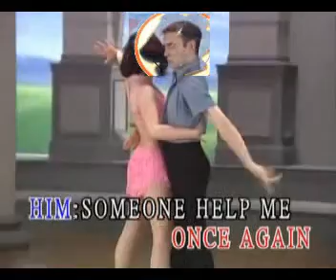05 Puppy Love -CHACHA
Puppy love kue lapis lagi yang enak dengan hidangan kue lapis dari atau hubungi 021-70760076 untuk pesanan kue lapis ini .
Lapis legit kami dengan resep lokal mempunyai keistimewaan bertaraf Internasional.
Lapis legit : adalah kue berlapis-lapis dengan aroma bumbu yang harum.
Pembuatan kue walaupun tidak sulit tapi perlu sedikit ketelatenan karena kue harus
dipanggang selapis demi selapis.
LINDA LAYER CAKE - KUE LAPIS LEGIT dengan JAPENESE STYLE CAKE - Mrs Linda Hayasi